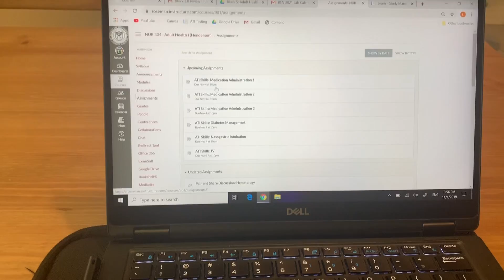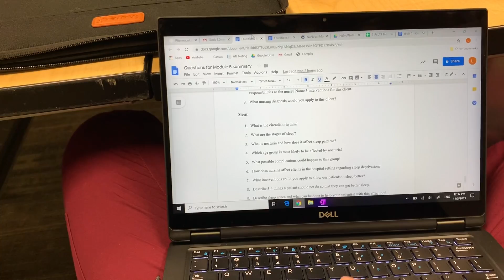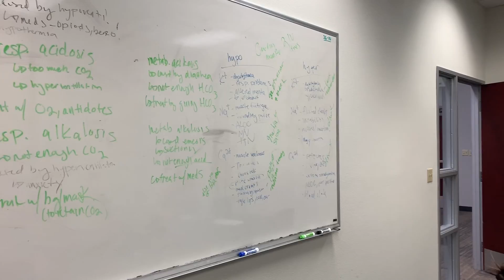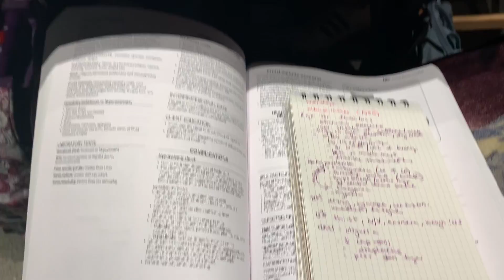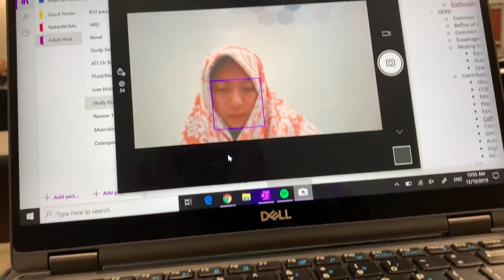learning medication administration, starting IVs, stu-DYING | block 5 | BSN student nursing vlog # 4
Hello! It's Lily again!

I am a student nurse working towards getting my BSN.  I am enrolled in an 18-month nursing program and I wanted to document my journey to getting my first degree.
I'm awkward and lame but hey, maybe I'll film some cool stuff along the way hehe.
Have fun watching me struggle through nursing school!!!

This is me in block 5: adult health 1/med surg.
This block focused on learning how specific disease processes affect the human body.  I learned how to start IV's, how to administer medications (orally, parenterally, etc.), and basically how to care for patients on a med surg unit.  This was my most difficult block so far! I spent hours in the classroom and on campus to understand the material.  I recommend making concept maps and visuals and charts to help connect the material. It's a real piece of work figuring out where to stop so you don't get too ahead of yourself.  Don't forget your Block 3 fundamentals material and your ABC's!

This took place over the months of November to December, followed by hospital clinicals in December to January.

Thank you to my classmates, professors, and fam for being in my videos.